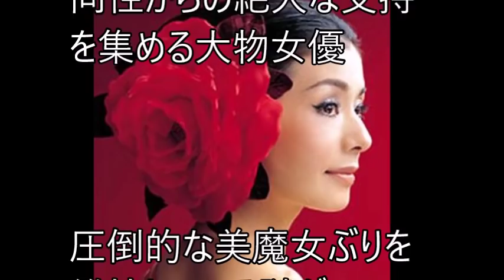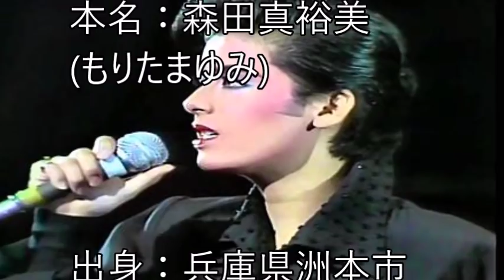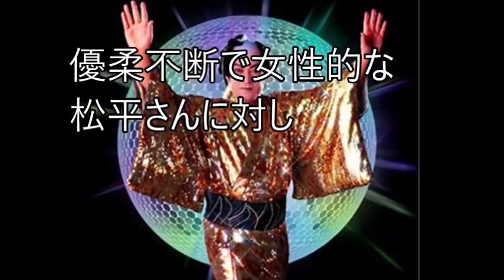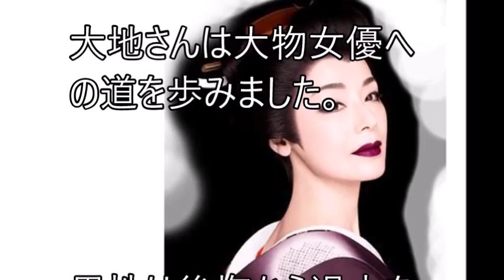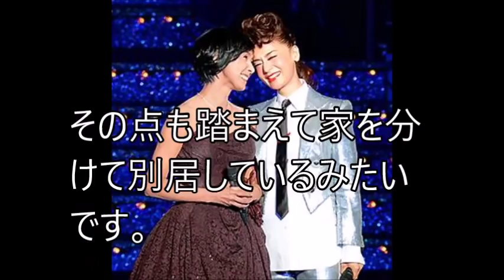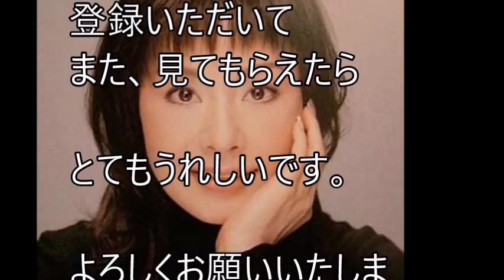【謎】大地真央 別居生活10年の訳？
大地真央さん歳を重ねても圧倒的な美魔女ぶりを維持できる謎
本編をご覧ください。